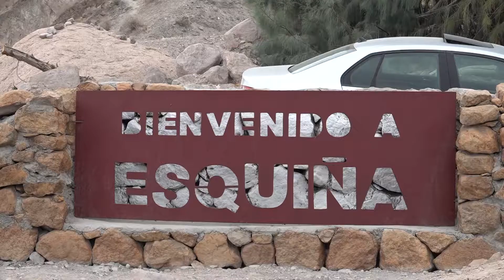Fiesta del Cordero 06 08 18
Noticiero Hora 43
Canal Puerta Norte HD
Señal 43
Arica - Chile